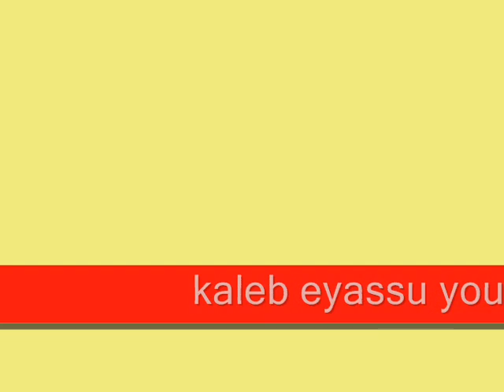kaleb eyassu miki